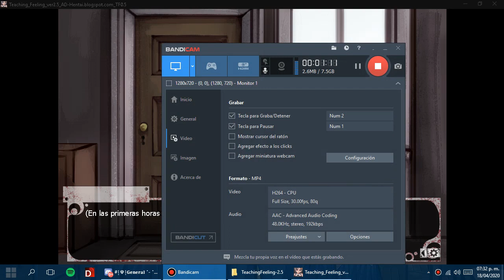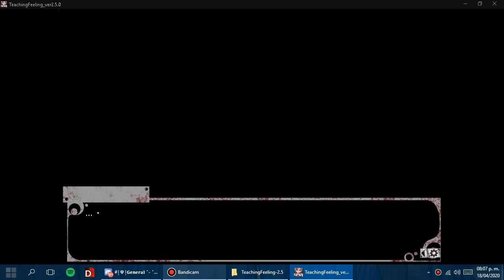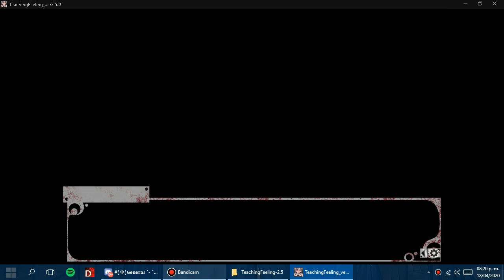TeachingFeeling #1 | Novela Visual H | Servicio de Lolis A Domicilio XD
📃Descripción📃
No le digan a la ONU ni al FBI 😱 ._.XD

🎮Juegos De Mi Pc🎮
(Doki Doki Literature Club)
(Minecraft)
(Plants Vs Zombies 2 PAK 2020)
(Muse Dash)
(Zelda Majora's Mask)
(TeachingFeeling 2.5)

[Bandicam]
[OBS Studio]
[Wondershare Filmora9]

🎇Meta De Subscriptores🎇
50 - ✔
100 - ✔
200 - ❌
500 - ❌
800 - ❌
1000 - ❌ - (Especial de subscriptores)

🔴Información🔴
Nombre real:Erick

Mascotas:Gatos

Juegos Favoritos:Doki Doki Literature Club

Pc:Mi computadora es casi buena aun que de por si falla

Porque el nombre de dokisaiya z?: Bueno me puse el nombre doki ya que me gusto mucho el juego de ddlc y fue unos de mis favoritos que e jugado en el 2019 y 2020, el saiya z lo puse porque como soy muy fan de dragon ball por eso me puse ese y lo de Z eso se debe tambien otra razón que mi apellido termina con Z.